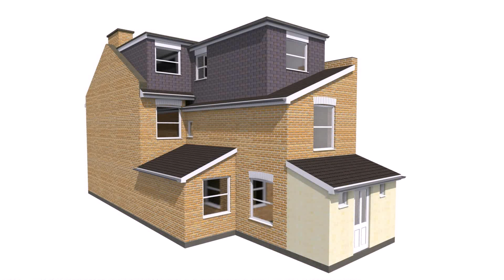Loft Conversion Structural Work Only - DaddyGif.com (see description)